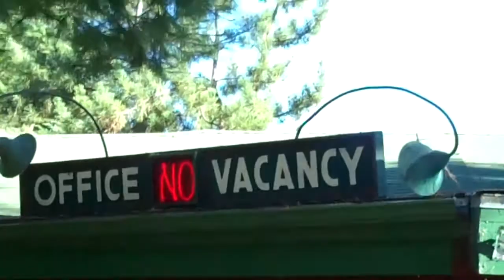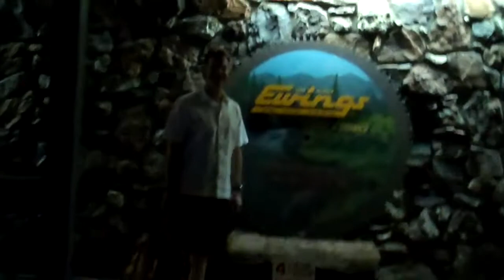Joelle's Big Night out in Kernville Her last night in her 30